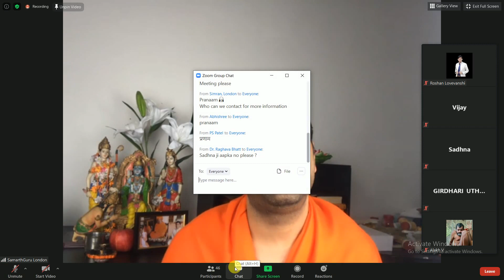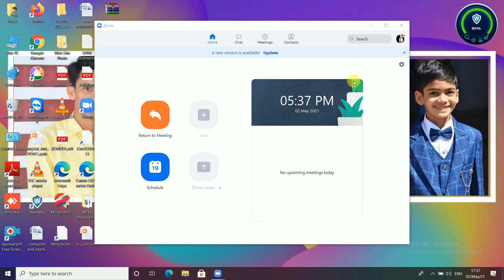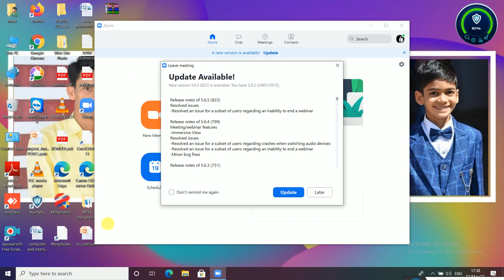Conquer Covid 19 Webinar With Samarthya Yog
What if you have Covid-19_Some in your body? II क्या हो अगर आपके शरीर में कोविड-19_आ जाए.? Covid_19​
This video 3D animation on COVID-19: What Happens If You Get Coronavirus is a collaboration between R9 Study Zond and our friends at the What If Channel. To watch super interesting hypothetical scenarios on the human body, humanity, the planet and the cosmos, please visit the What If Channel at

SubscribeToOurChannel R9STUDYZONE​​ and do like to share your friends, so that you will be able to watch the latest update video,

Aaiye Aaj Kuch Naya Sikhte Hain